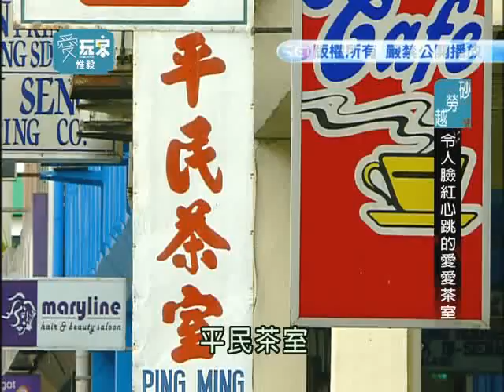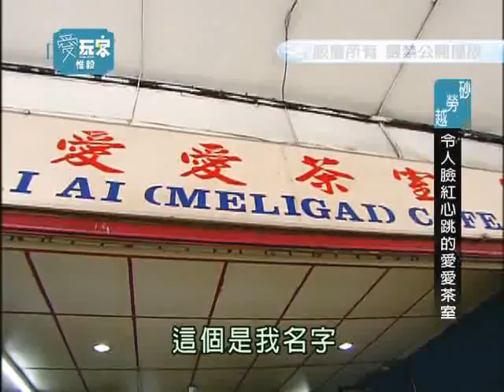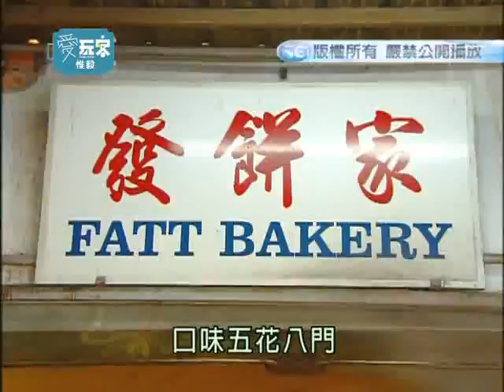King Of Adventure Part 3 - 1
Come experience the best of Borneo in Sarawak!